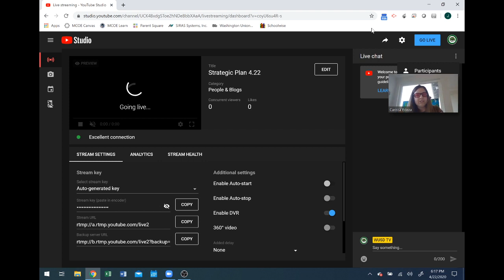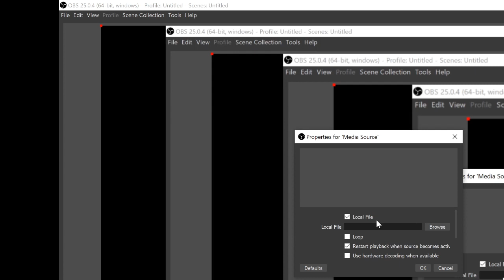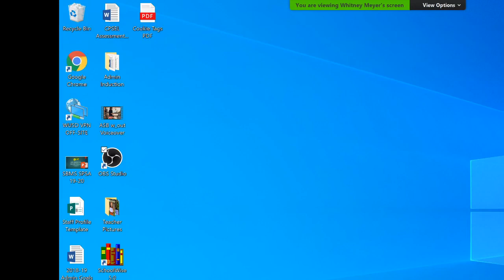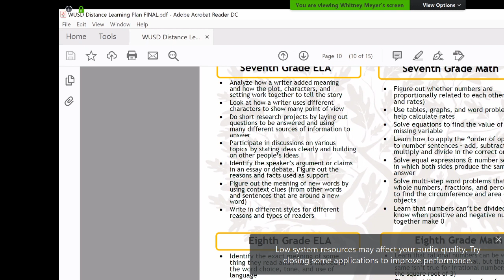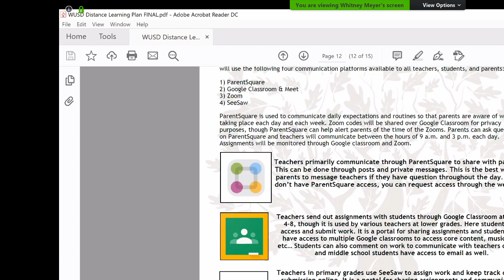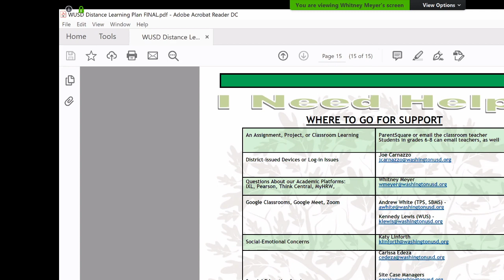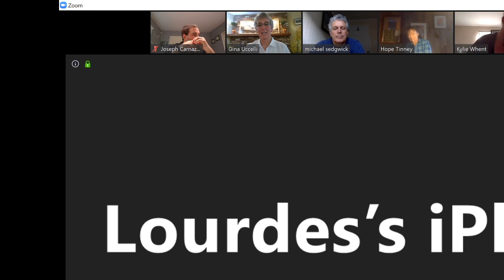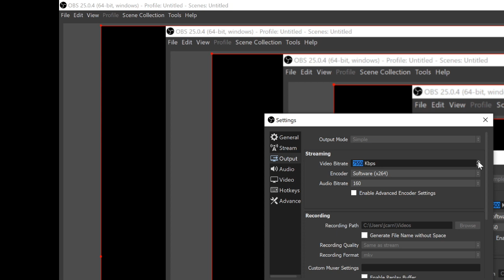Strategic Plan 4.22